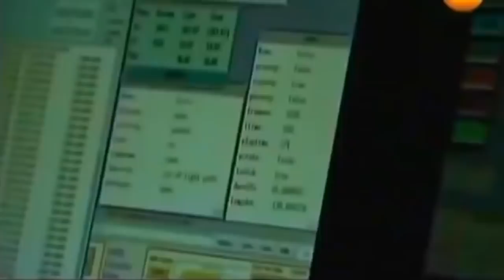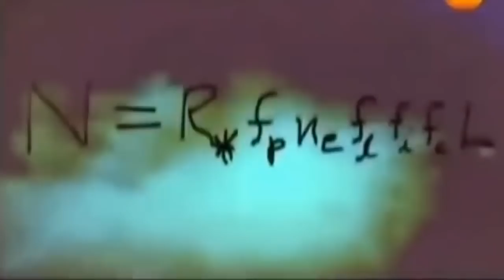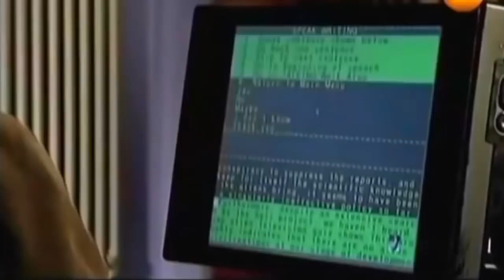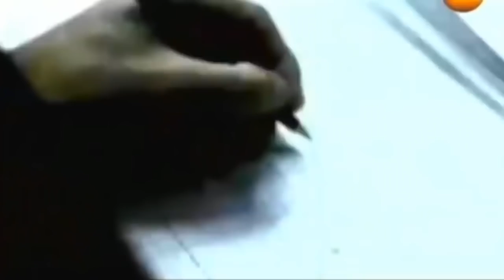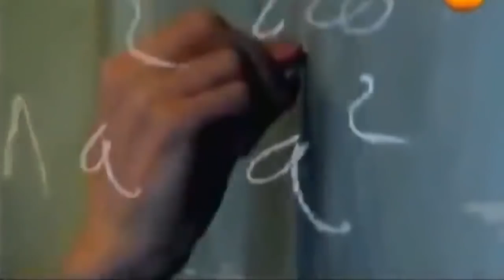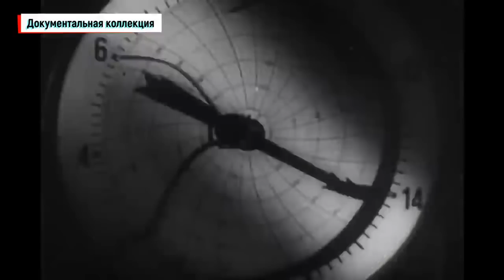В ЭТО СТРАШНО ПОВЕРИТЬ! 28.11.2021! ПЕНТАГОН ПОДТВЕРДИЛ СВЯЗЬ С... СПЕЦВЫПУСК!!!